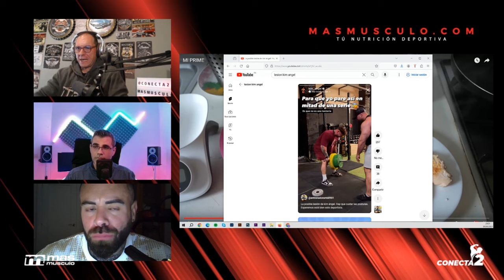😲 EVITA las LESIONES / Peso vs Técnica